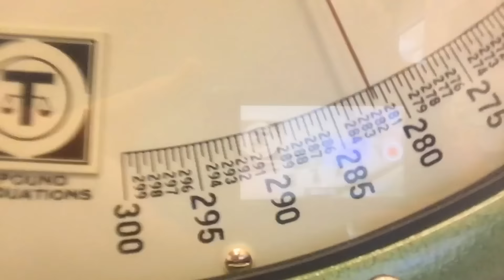Wednesday Weigh In 7